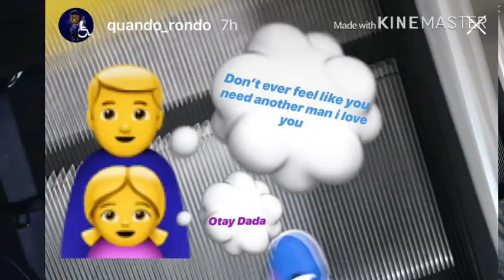“IM NOT A RAP!ST,” Cardi Sn@ps On Accussers🤦🏽‍♂️😅 Ft Quando Rondo🤱🏾👶